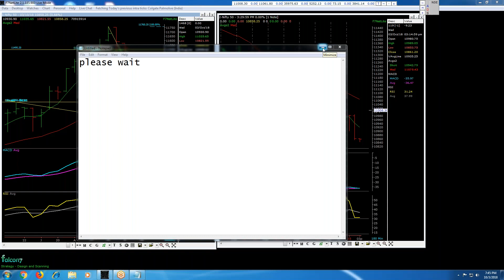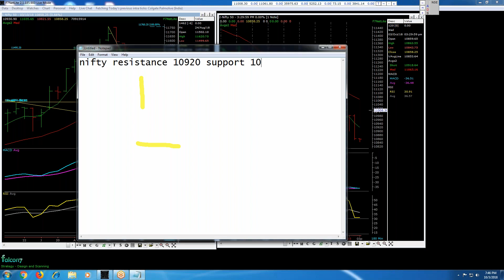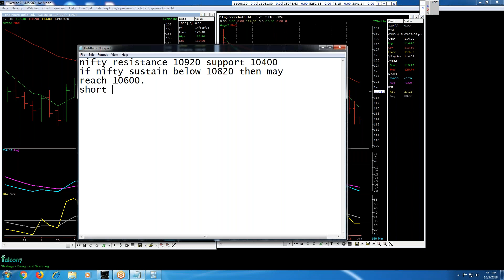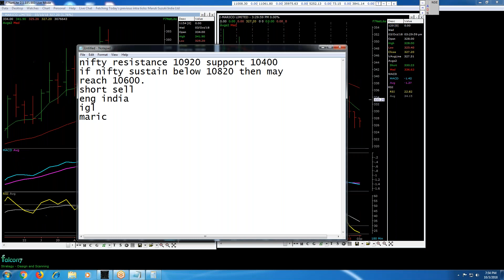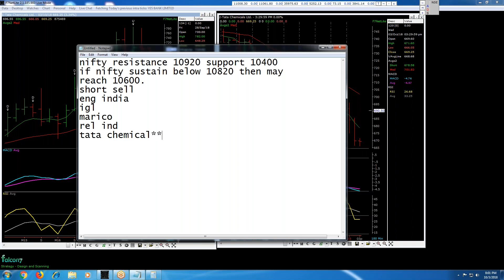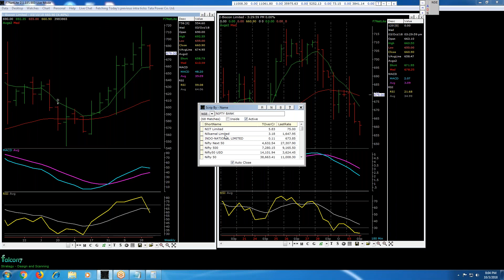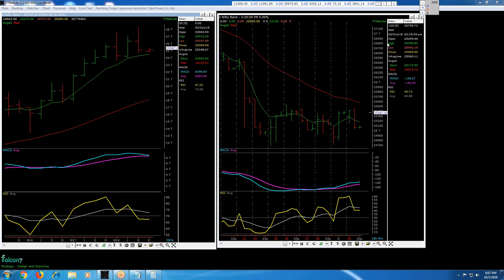Complete Share Market Course For Professionals